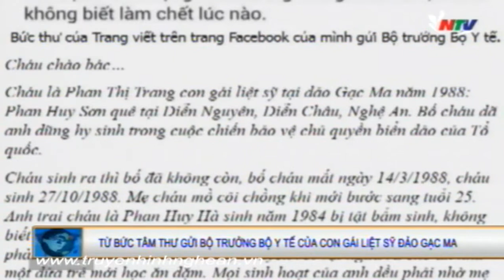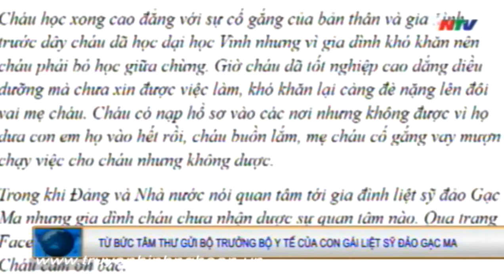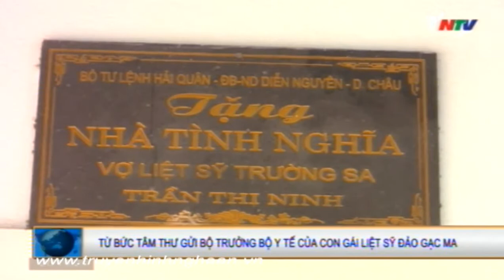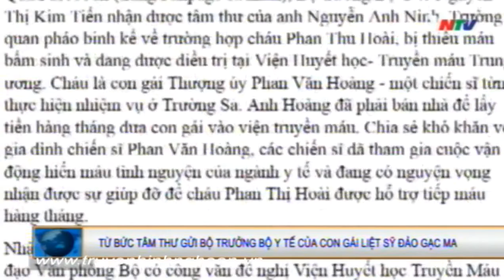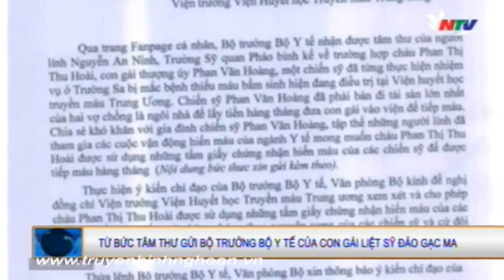Từ bức tâm thư gửi Bộ trưởng Y tế của con gái Liệt sỹ Đảo Gạc Ma